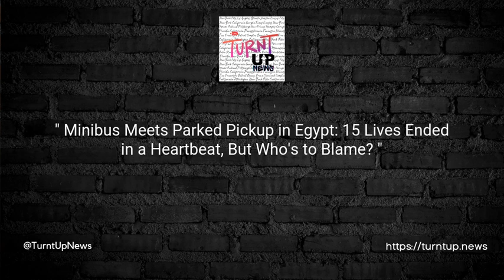🚐💥🚚 Minibus Meets Parked Pickup in Egypt: 15 Lives Ended in a Heartbeat, But Who's to Blame?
TL;DR; 📝
A speeding minibus crashed into a parked pickup in southern Egypt, leading to the tragic death of 15 people.